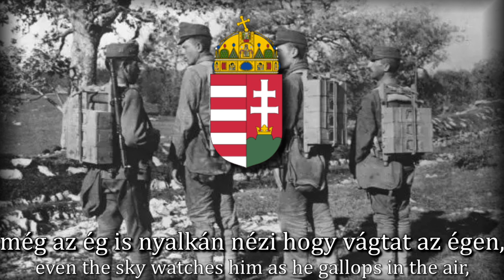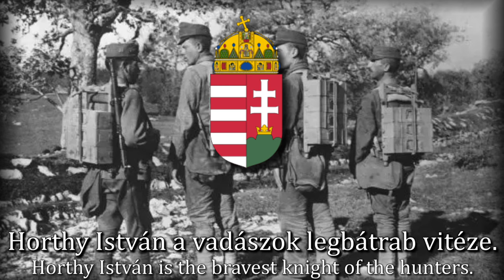"Horthy István" - Hungarian Army Song